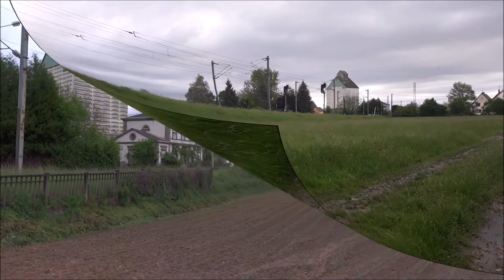Quelques trafic en semaine 20 du mois de mai à Mommenheim et trois infras en Y 8000 et Y 9000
En cette semaine 20 du mois de mai, il y avait eu quelques infras sur la ligne 1 et 9. J'en ai profité pour les filmer à Mommenheim.
Lundi 17, la Y 8000 a circulé et s'est rendu à Réding sur une rame Solyteck SNCF Infra.
Mardi  18, la Y 8533+Y9110 s'est rendu à  Obermodern avec un équipement d'ouvrage d'art pour le tunnel
Mercredi 20, la Y9000 avec la rame solyteck en provenance de Réding est rentré à Hausbergen en milieu de matinée.